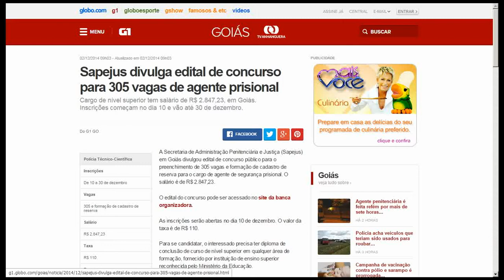Apostila SAPeJUS-GO 2015 - Agente de Segurança Prisional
Garanta já a sua apostila para concurso público da Secretaria de Estado da Administração Penitenciária e Justiça – SAPeJUS, para o cargo de Agente de Segurança Prisional. São 305 vagas com remuneração de R$ 2.847,23 com carga horária de 40 horas semanais. Para concorrer à vaga o candidato deve possuir Nível Superior.

As inscrições serão realizadas no endereço eletrônico da Fundação Universa, no período de 10 de Dezembro de 2014 a 30 de Dezembro de 2014. A taxa de inscrição é de R$ 110,00.

A prova está prevista para ser realizada no dia 22 de Fevereiro de 2015.

Apostila Impressa – 818 páginas
Apostila Digital por Download – 15 MB

Volume I
Conhecimentos Gerais
- Língua Portuguesa
- Realidade Ética, Social, Histórica, Geográfica, Cultura, Política e Econômica do Estado de Goiás e do Brasil
- Constituição do Estado de Goiás
- Raciocínio Lógico

Volume II
Conhecimentos Específicos
- Noções de Direito Penal
- Noções de Direito Processual Penal
- Noções de Direitos Humanos